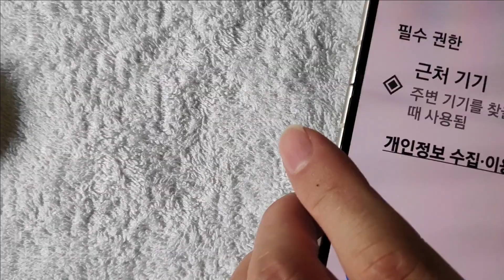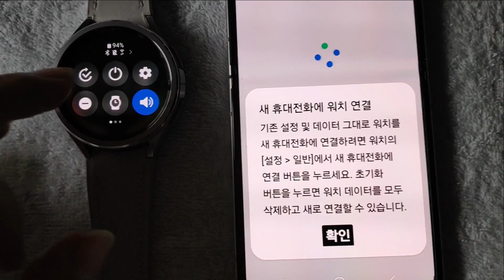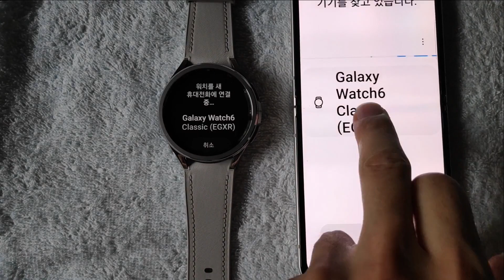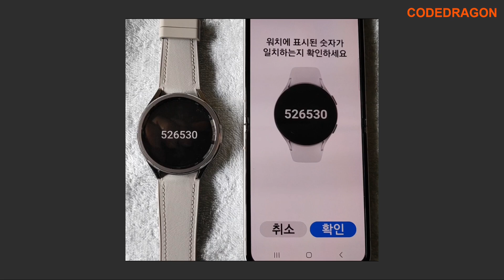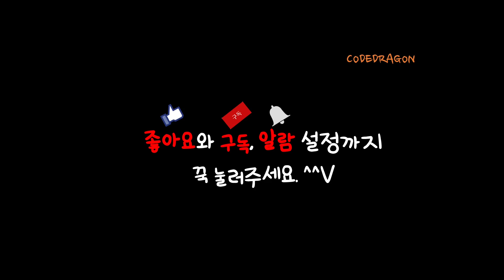삼성 갤럭시 워치6 아직 구매하지 마세요, 구매 보류 (연결 끊김/해결방법) - Samsung Galaxy Watch6